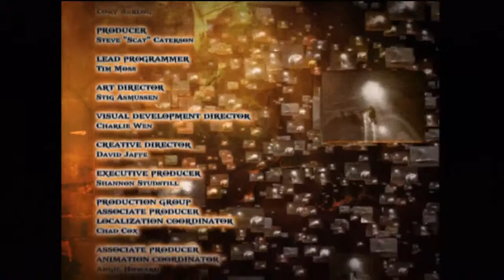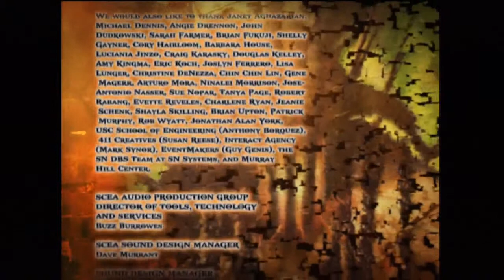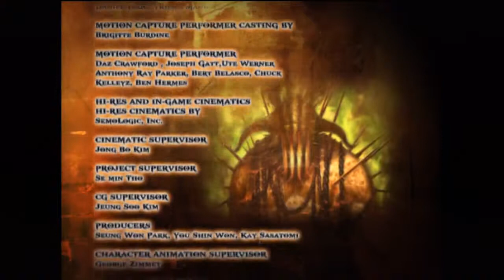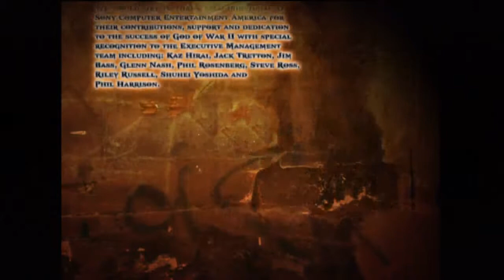God of War II ⌠PS3⌡ - Part 21 True Power [ENDING!]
God of War Collection on Playstation 3
WALKTHROUGH with commentary
God (HARD) difficulty

The Walking Dead: Season 2 - Part 15.37 No Going Back 7

God of War II - Part 15.15 Ashes of the Phoenix

American McGee's Alice - Part 15.40 Worse to Come [ENDING!]

Castlevania II: Belmont's Revenge - Part 4.05 Dracula's Castle 2